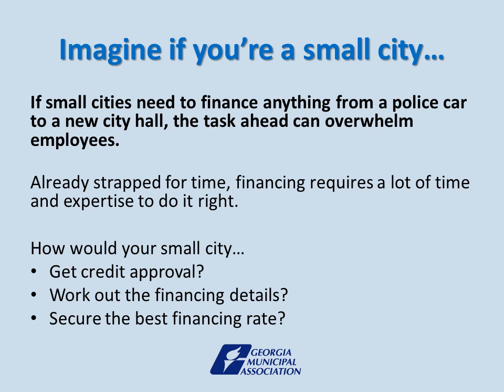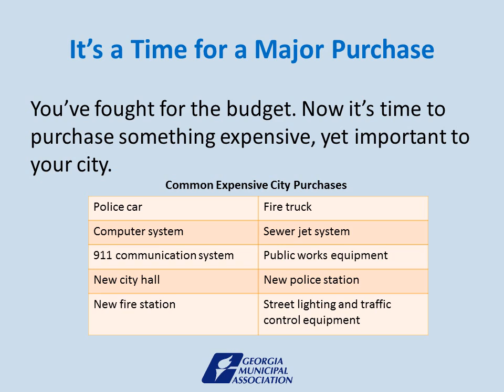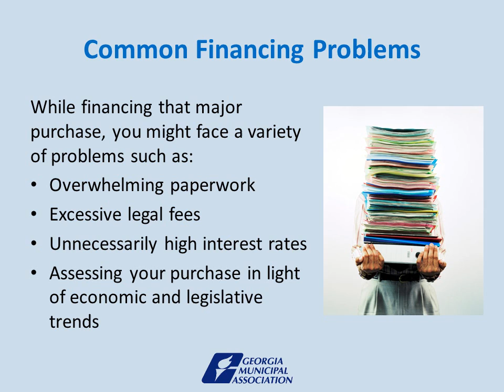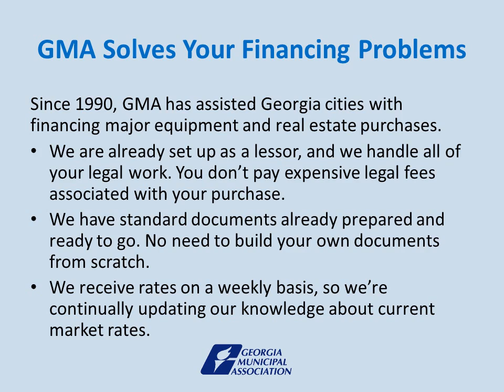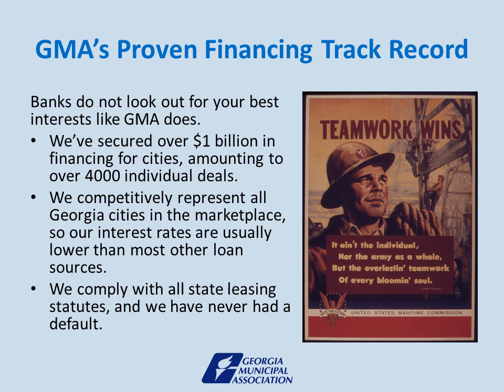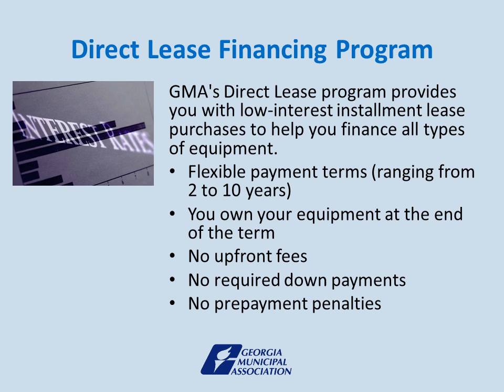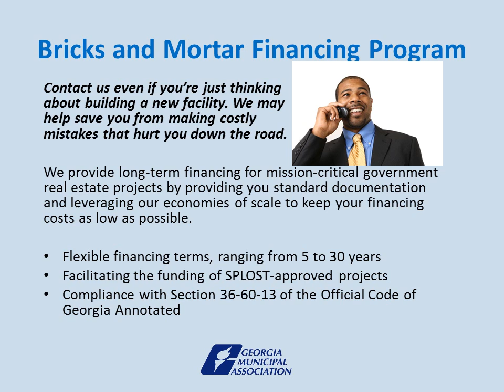Equipment & Real Estate Financing Programs Overview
This short video provides an overview of GMA's Equipment and Real Estate Financing Program.